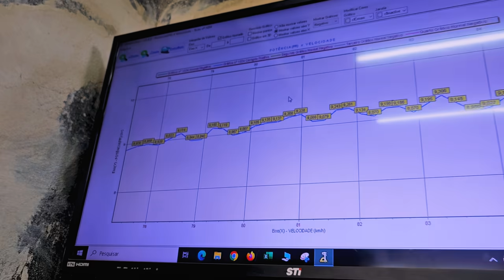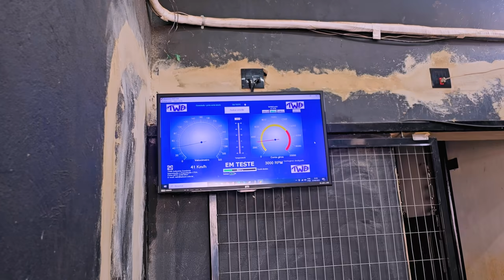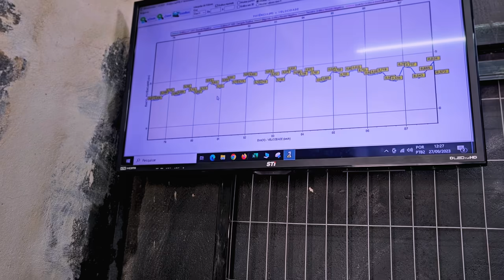TUDO QUE DÁ DE MOTORZÃO NA POP 110i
RIFA DA TWISTER 4MM POR 0,08$ CENTAVOS

RIFA ESCAP GRS + 3 MIL NO PIX

👇QUER PREPARAR SUA MOTO? !👇

📞 CONTATO

► 📸 INSTAGRAN @ALTOGIROMOTOSOFICIAL